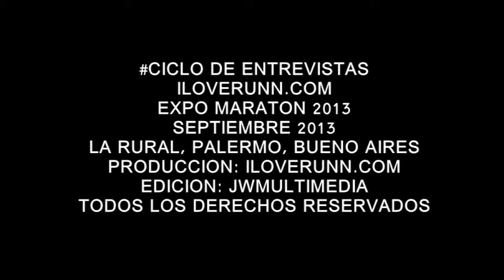Movie 29 30 juan y gustavo con tagle)